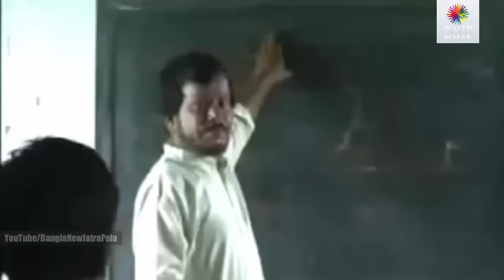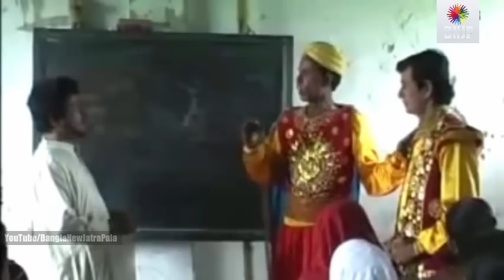Alo Moti Prem Kumar Bangla Full Jatra Pala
Bangla Full Jatra Pala
Title: Alo Moti Prem Kumar